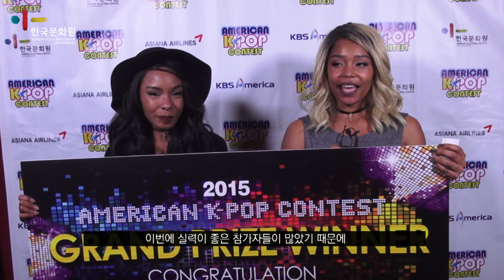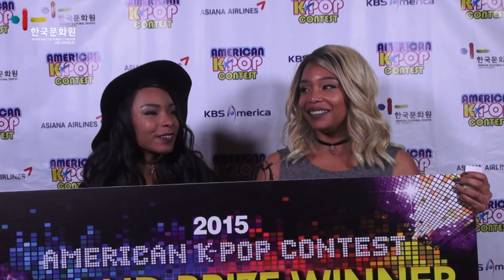[8.29] 2015 American KPOP Contest - Winner 'COCO AVENUE'